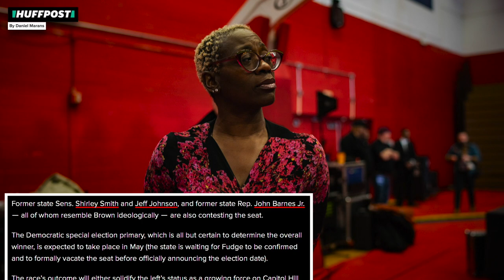Nina Turner's Primary Race Gets Crowded